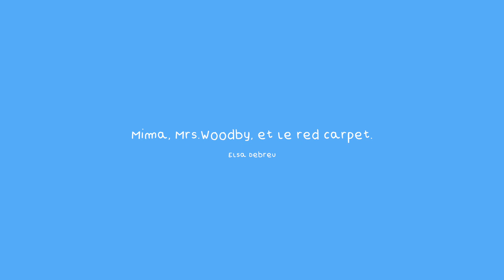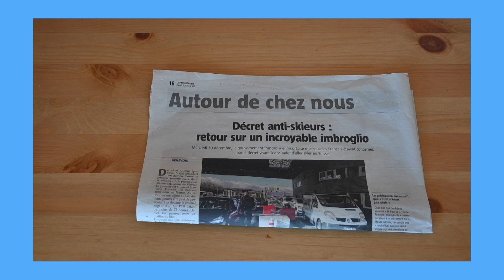Mima, Mrs.Woodby, et le red carpet.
Merci Mrs.Woodby :’)